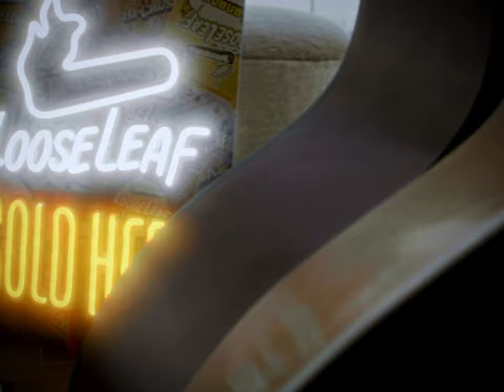MATT OX - SLEEPLESS NIGHTS (Official Music Video)